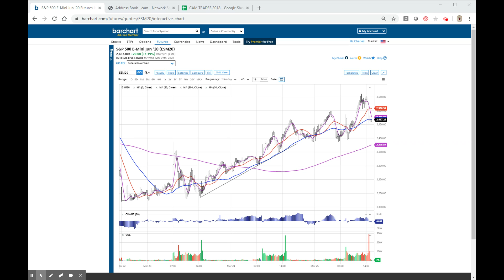Closing Comment Mar 25, 2020 5:45 PM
Video #160
Closing Comment